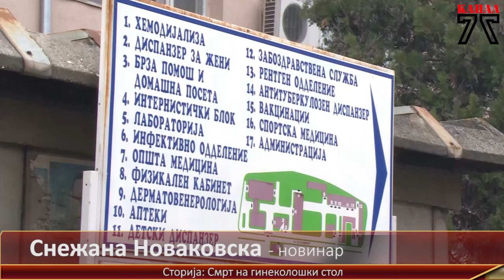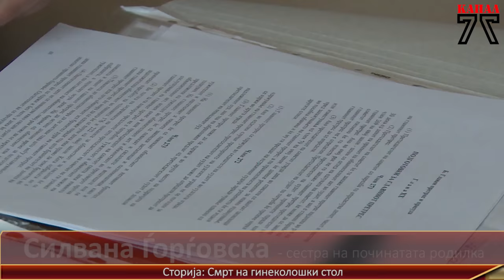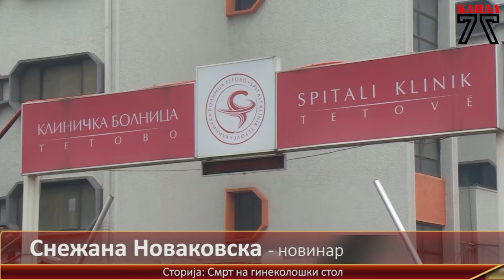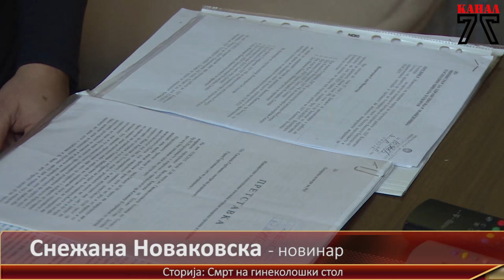Сторија - Смрт на гинеколошки стол